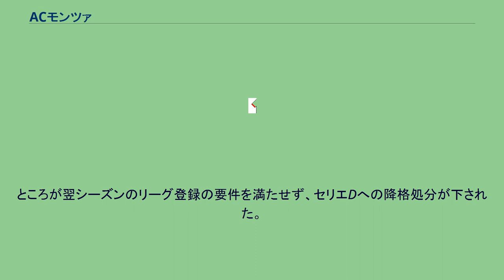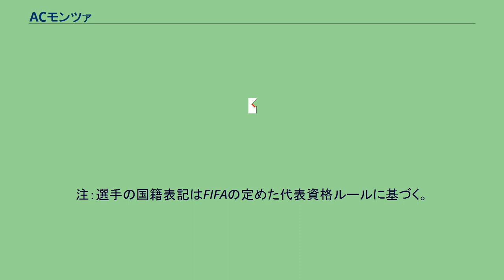ACモンツァ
ACモンツァ（Associazione Calcio Monza (イタリア語発音: [ˈmontsa] ( 音声ファイル))）は、イタリア・ロンバルディア州モンツァを本拠地とするプロサッカークラブである。
2021-22シーズンはセリエBに参加している。
1912年9月1日、プロ・モンツァとプロ・イタリアという2つのクラブが合併して創設された。
2014-15シーズンはレガ・プロに所属し、財政問題で勝ち点6を剥奪されながらも15位で終え残留を懸けたプレーオフに勝利した。
ところが翌シーズンのリーグ登録の要件を満たせず、セリエDへの降格処分が下された。
2015年7月2日にイタリア人実業家のニコラ・コロンボがクラブを買収し、ACモンツァ・ブリアンツァ1912（Associazione Calcio Monza Brianza 1912）から現在の名称となった。
2018年9月、前イタリア共和国首相にしてACミランのオーナーでもあったシルヴィオ・ベルルスコーニが株式を100％取得、クラブを買収したことを発表した。
買収額は250万ユーロ（当時のレートで約3億2000万円）前後と報じられている。
クラブの体制は、ベルルスコーニがオーナーに就任、引き続きニコラ・コロンボが会長として留任し、最高経営責任者（CEO）には元ACミランCEOでベルルスコーニの腹心であるアドリアーノ・ガッリアーニが招聘された。